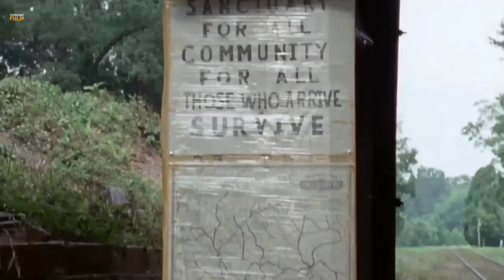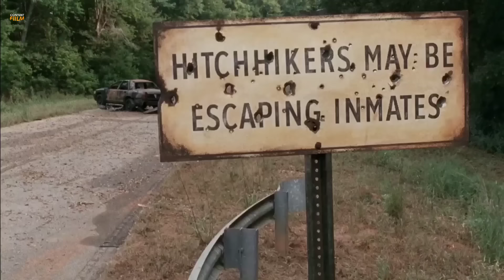AWAL MULA KIAMAT ZOMBIE | ALUR CERITA THE WALKING DEAD SEASON 4 (EPISODE 10-12)